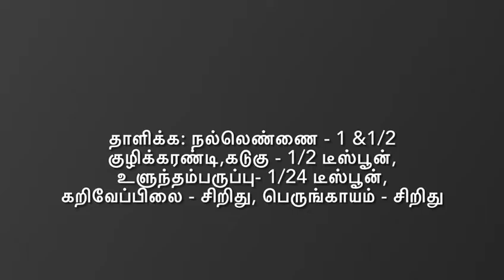கொத்தமல்லி காரச்சட்னி ( Corrainder Kara chutney)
Ingredients
Corrainder leaves - one hands
Onion - 2
Tomato - 1
Red chilli - 10
Tamarind - a little
Salt to taste
Gingelly oil - 1&1/2 scoops
Mustuard - 1/2 tsp
Urad dal - 1/4 tsp
Asafoetida - a little
Curry leaves - a little